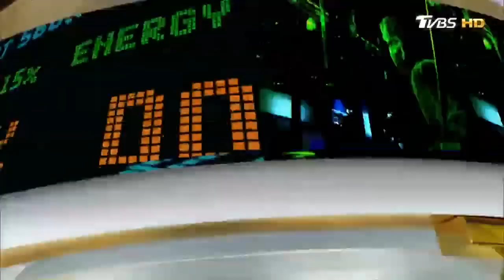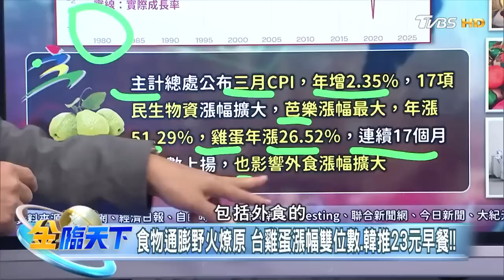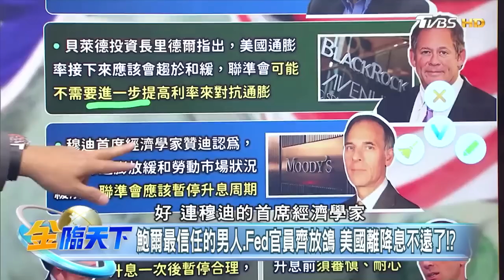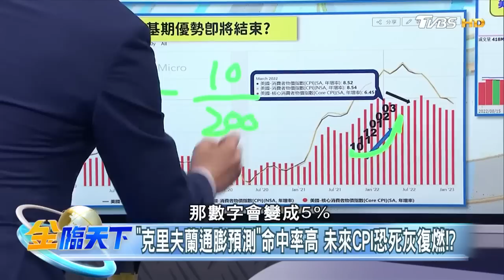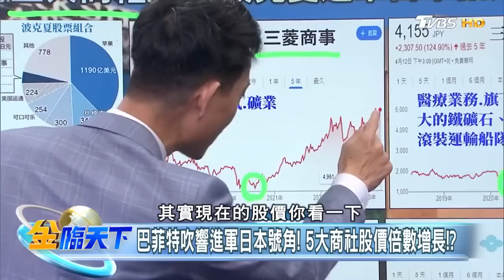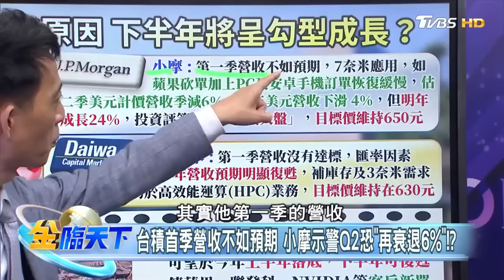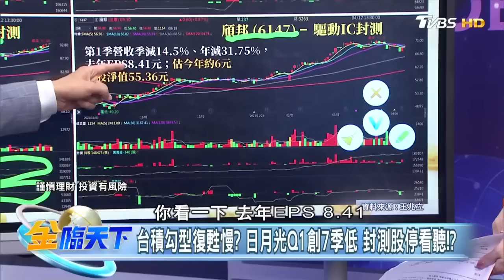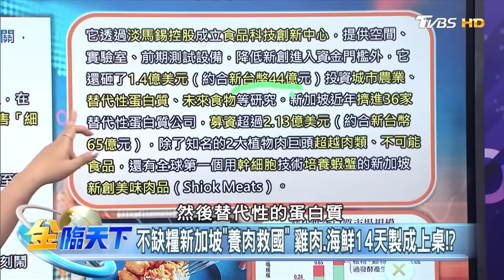通膨居高不下.金融體系動盪 IMF再度下調全球GDP！！ | 金臨天下20230412